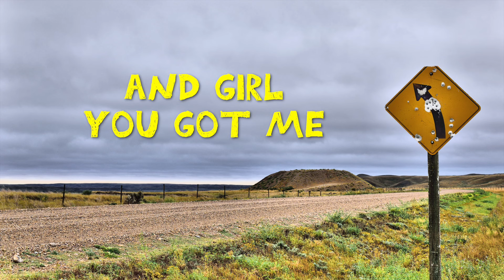Hunter Masters - Wrong Turns (Lyric Video)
Written by: Written by: Douglas R Hough, Philip David Pence IV, Ryan Hunter Masters